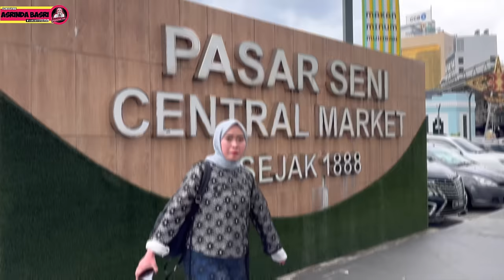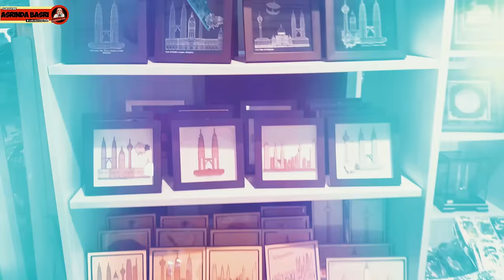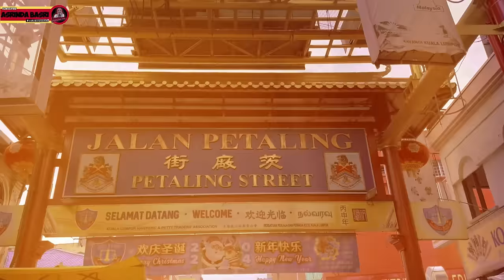HARI TERAKHIR DI MALAYSIA | Asrinda berburu oleh-oleh khas Malaysia